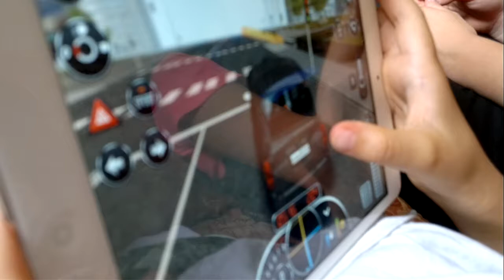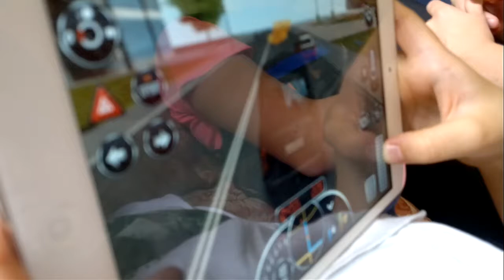Funny Taxi Driver Taxi Simulator game Ipad Part 3